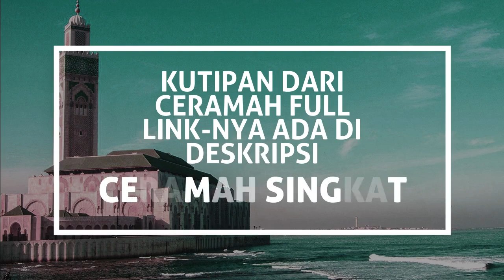TELADAN NABI IBRAHIM DALAM BERDOA Tak Khawatirkan Dikabulkan Atau Tidak | Ustadz MENACHEM ALI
Menarik. Langsung saja kita ikuti kajian yang diuraikan oleh Ustadz Assoc Prof Dr MENACHEM ALI. Seorang pakar Filologi (ilmu tentang naskah kuno) dan dosen FIB Universitas Airlangga Surabaya. Beliau mahir bahasa Arami dan Ibrani, bahasa umat aslinya Yesus.

Beliau mualaf dan mantan petinggi ISCS yang didirikan oleh Dr. Bambang Noorsena. Dr Bambang sejak akhir 1997, setelah mempelajari dari dekat gereja-gereja Arab di beberapa negara di Timur Tengah, ia menawarkan kekristenan Suriah sebagai wacana dalam menembus kebuntuan dialog teologis Kristen-Islam.

Ustadz Asooc Prof Dr MENACHEM ALI juga wakil Direktur AWF (Abdullah Wasian Foundation), yang didirikan untuk melanjutkan perjuangan Ustadz Abdullah Wasian yang dikenal sebagai pakar Kristologi terkemuka di Indonesia. Juga menjadi direktur Yeshiva Institute, lembaga pemerhati budaya Israel & bahasa Ibrani.

Ini adalah versi kutipan ceramah dari versi ceramah fullnya:
"SEMUA SEPAKAT TAK ADA RAGU Nabi Terakhir Diharap Ibrahim Ialah Nabi Muhammad" yang bisa dilihat di sini

Kali ini dalam serial ceramah singkat 'MISI NABI TERAKHIR' #4 di sini.

Berisi beragam video terkait cerita topik:
- Kristologi
- Perbandingan agama
- Islam vs Kristen
- Kisah mualaf